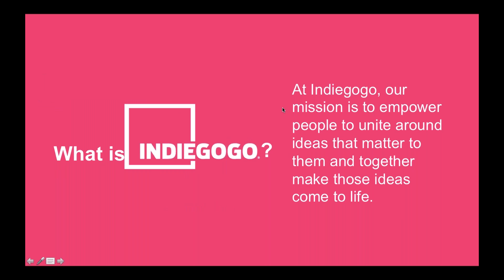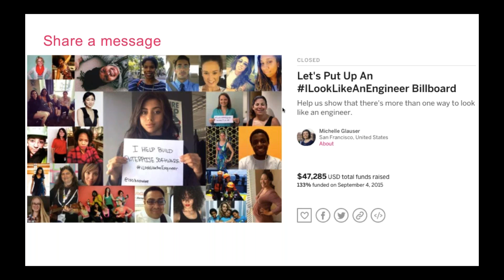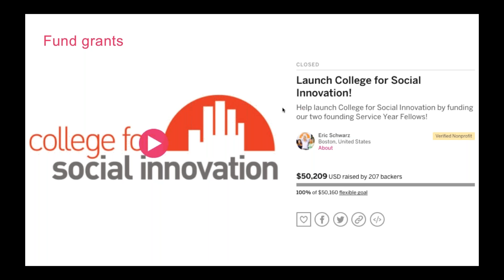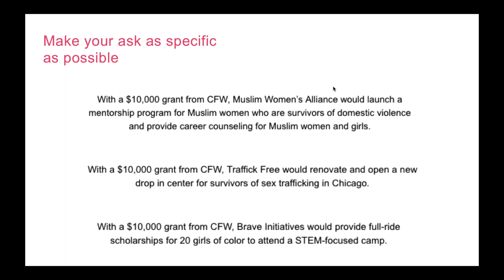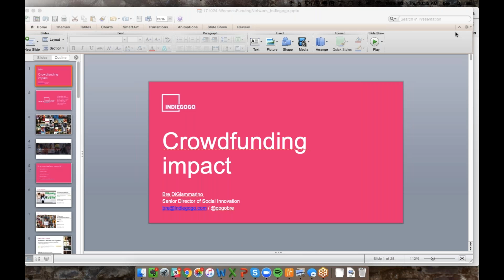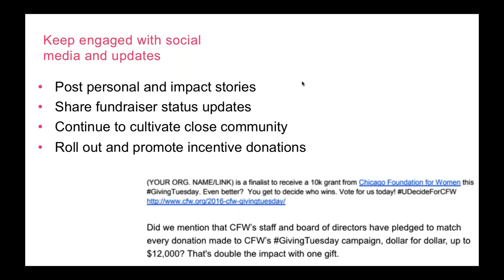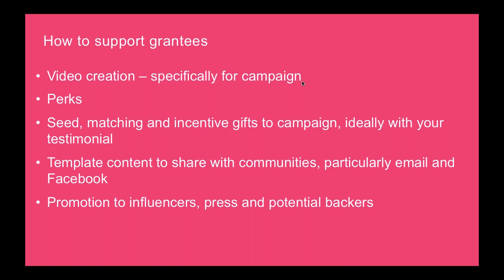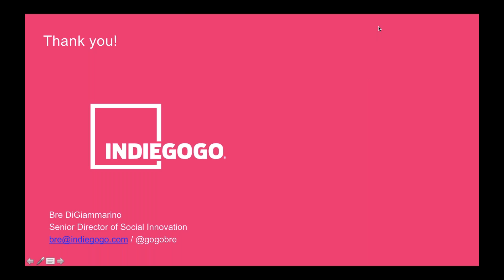How to make GivingTuesday work for you The value and best practices of crowdfunding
GivingTuesday is a day to kick off the holiday season with kindness. Since its founding in 2012, it has become a day for thousands of nonprofits to raise funds and awareness for their work. Many of these organizations use crowdfunding to achieve this impact.

Do you know how to use crowdfunding to make GivingTuesday work for you and your grantees? Learn best practices of crowdfunding — including how it can benefit women’s rights organizations — from Bre DiGiammarino, Indiegogo’s Senior Director of Innovation.